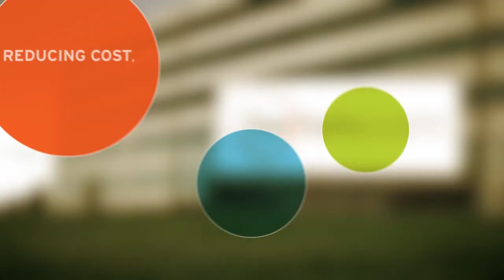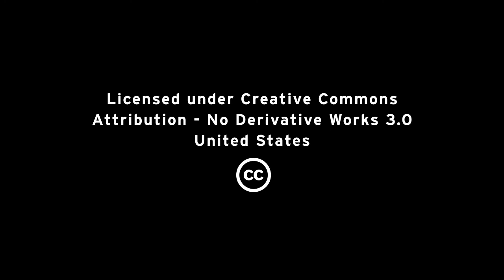tw telecom: Performance, supportability & availability improvements with Red Hat Enterprise Linux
tw telecom's Red Hat Enterprise Linux environment dramatically reduced costs and produced notable performance gains.